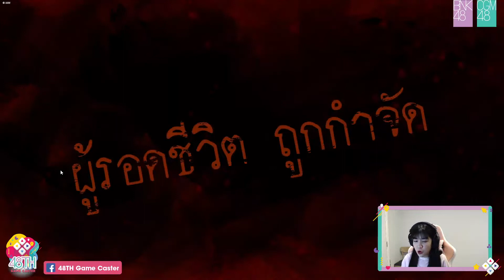➥Ratah BNK48【Home Sweet Home: Survive】ตี้โยนเกม ผีเบลสบายจัด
【Home Sweet Home: Survive】ตี้โยนเกม ผีเบลสบายจัด

รตา Ratah BNK48 | 48TH GAME CASTER | 13 Dec 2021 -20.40 น.-

รวมโมเมนต์น่ารัก สนุก ๆ ของเหล่าไอดอล48กรุ๊ป